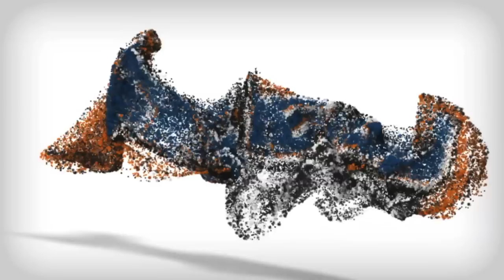Cooper 2-Week Board and Train Before/After Video! ECollar Training Northern Virginia, DC, MD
Louisville Kentucky